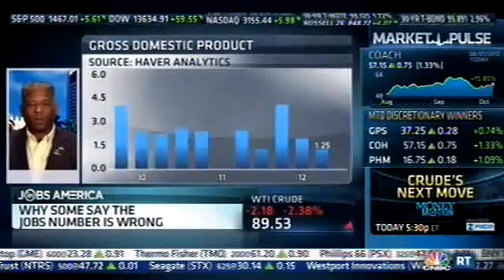Allen West Spars With CNBC Host on Job Numbers - 10/5/2012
Florida Republican Rep. Allen West defended his skepticism surrounding the September non-farm payrolls report in an interview on CNBC early this afternoon. West got rather testy with interviewer Tyler Mathisen, who wasn't buying West's reasons for joining the conspiracy.
Here's a particularly edgy exchange:
MATHISEN: "You are alleging specifically that the president is engaging in a cover-up of the data. You are saying that the administration is actively manipulating that data. Correct?"
WEST: "Well, absolutely. Look at what happened with our GDP numbers. Fourth-quarter GDP numbers last year were 3 percent..."
MATHISEN: "Do you have any basis on which you say that? Do you have any basis on which you say that? Any source? Anyone that has come to you and said, 'This is the case?' I mean, do you realize how difficult it would be for someone to pull off that kind of conspiracy, given the number of people in the labor department, given the number of surveyors out there, one of whom would probably say, 'Wait a minute! That's not the right number!'"
WEST: "Well, if you would stop yelling in my ear and allow me to answer your questions, maybe we could get to the bottom of this. When you look at the GDP numbers — which have gone from 4.1 percent, then it went to 1.9 percent, then it was at 1.7 percent. It got revised down just about a month ago to 1.3 percent. We've got numbers that are all over the place. And we don't understand the direction this economy is going. ... I don't see these numbers that people are talking about, and I don't see how they can come back later in this month and say they're revising the numbers from July and August. So I'm very questionable with what we do see out of this administration, because the numbers don't add up.